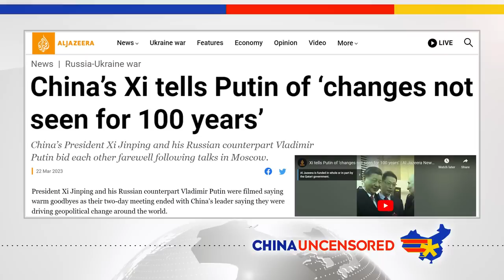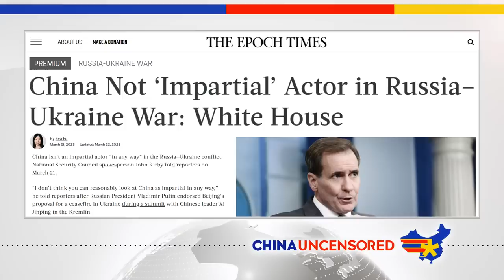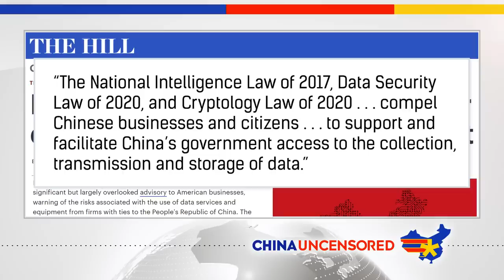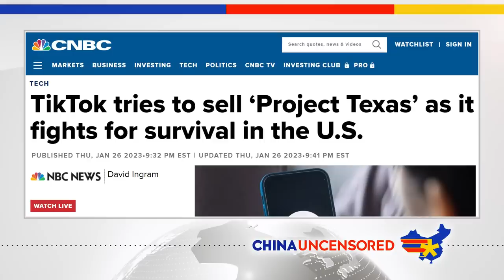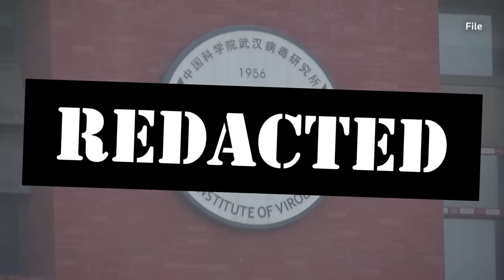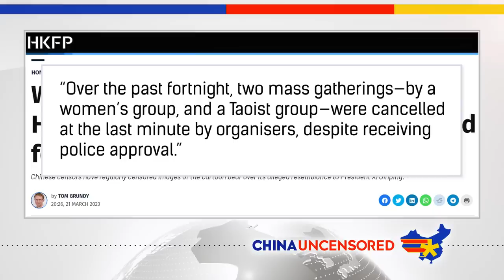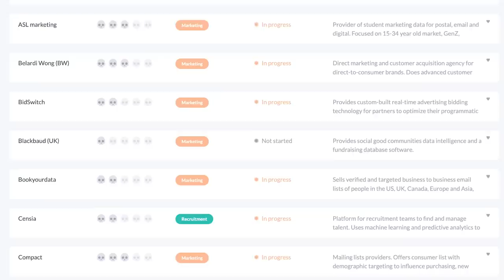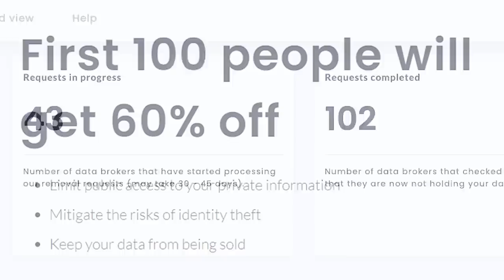China is Selling Weapons to Russia for Ukraine War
China finds a loophole to send weapons to Russia. The CEO of TikTok lies to Congress about TikTok's connections to China. Biden signed a bill that would allow release classified information on the origins of Covid. Watch this episode of China Uncensored for that and more of this week's China news headlines.